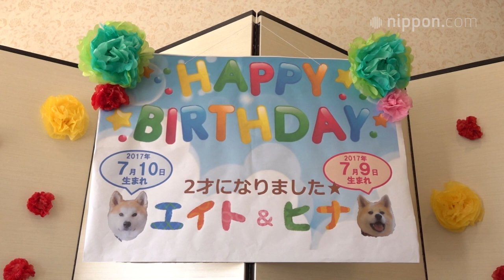Akita Dogs Eito and Hina Have a Birthday Party | Nippon.com: Japan in Video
Akita dogs Eito (or “Eight”) and his sister Hina are part of the hospitality crew at the Royal Hotel Ōdate in Akita Prefecture. This July a group of people from near and far assembled for a party to celebrate their second birthdays, and hotel staffers prepared a birthday cake for each of them. The dogs may not know they’re two, but they seemed to enjoy the celebration!

(Created in cooperation with Cable Networks Akita.)